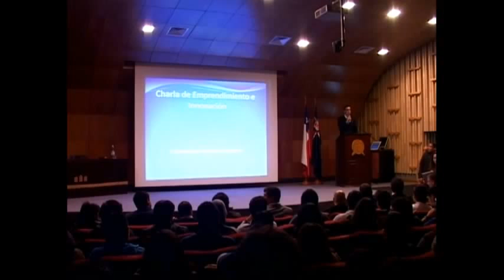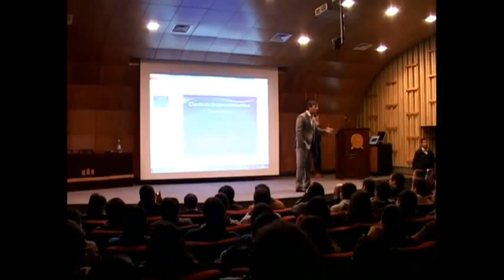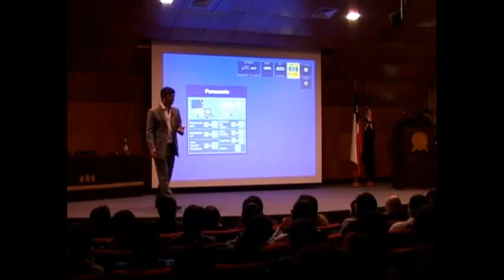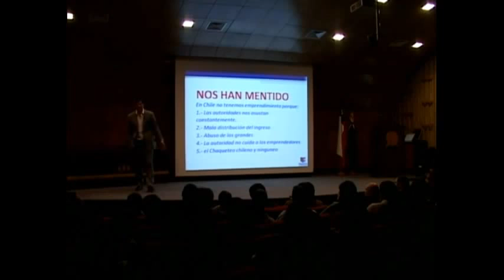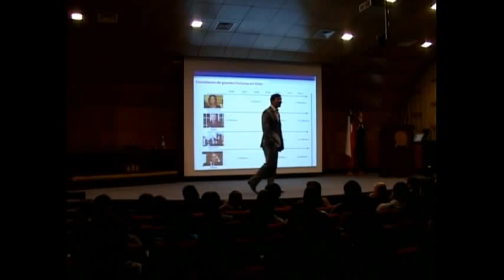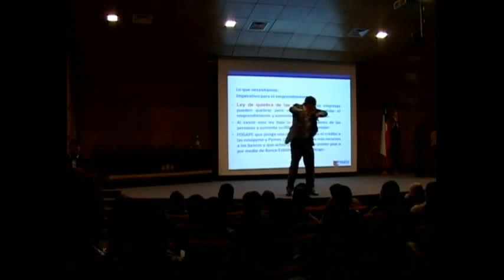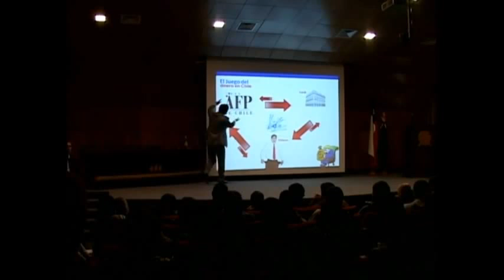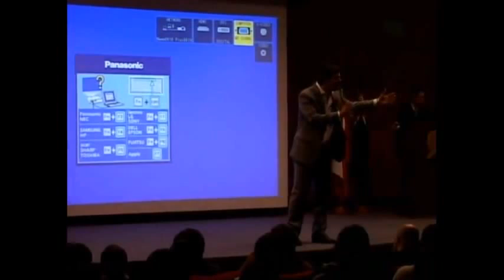Charla Completa Franco Parisi UNAB -República- 2013